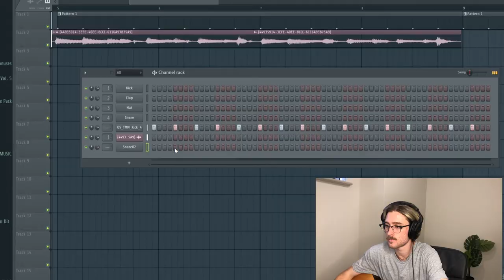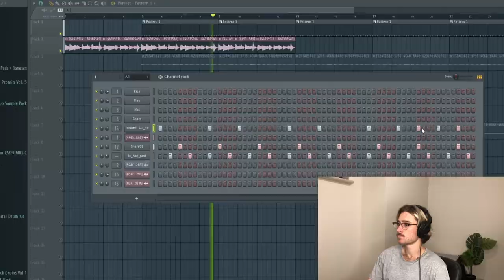How to make an Oliver Tree song in 2 minutes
Here's a short video to show you how to make a song that is similar to Oliver Tree in 2 minutes. xx

Tags (ignore): Oliver Tree,how to make an oliver tree song,oliver tree type beat,how to make a beat on fl studio,ugly is beautiful,how to write a song,indie type beat,how to make indie rock on fl,chase rory,Making beat in Fl studio,making a beat,how to make lofi,how to make pop,how to make alternative rock, alien boy, oliver tree hurt, oliver tree cash machine, oliver tree alien boy